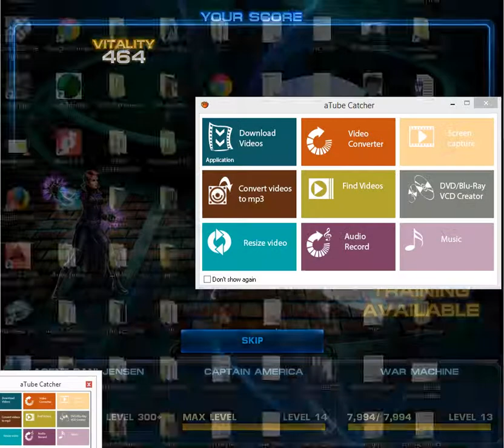Avengers Alliance 12.2 - Viper